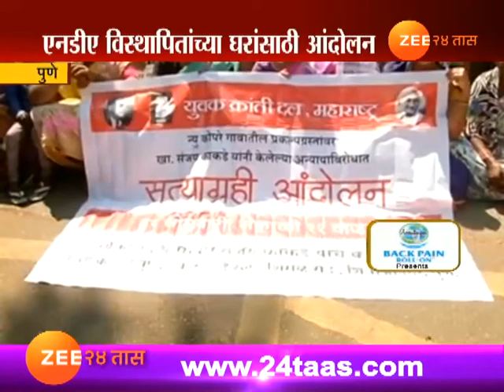Pune 25 Years Of Agaitation Against MP Sanjay kakade